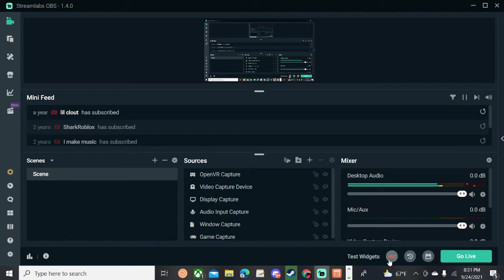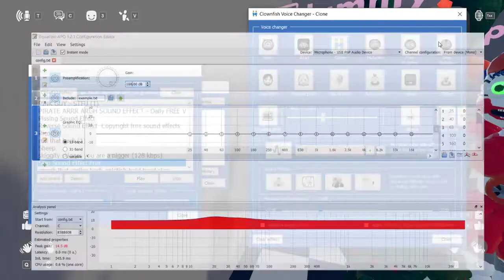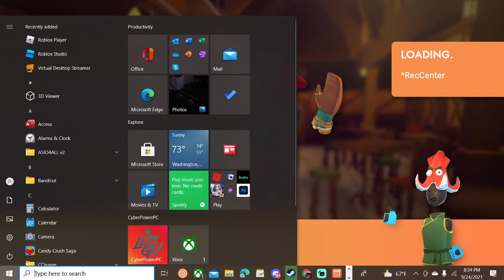using my voice changer then packing cringey wanna-be furry kids in rec room